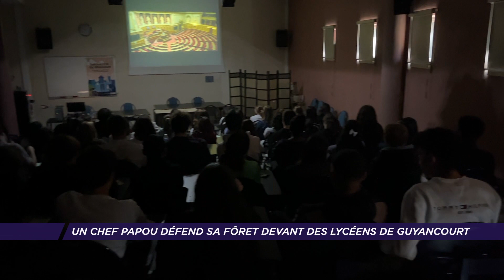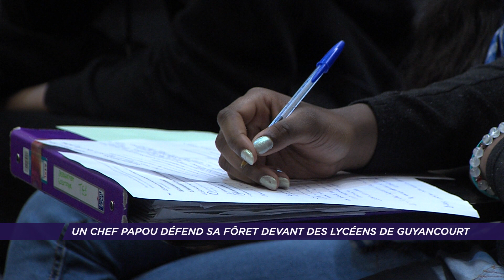Un chef papou défend sa forêt devant des lycéens de Guyancourt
Le lycée de Villaroy de Guyancourt a accueilli Mundiya Kepanga, chef de la tribu papou des Hulis. Les élèves de première et de terminale ont pu découvrir son film Frères des Arbres. Une alerte sur la déforestation en Papouasie-Nouvelle-Guinée. Ils ont ensuite pu échanger avec le chef Papou à propos de sa vie, de sa culture et de ses coutumes.